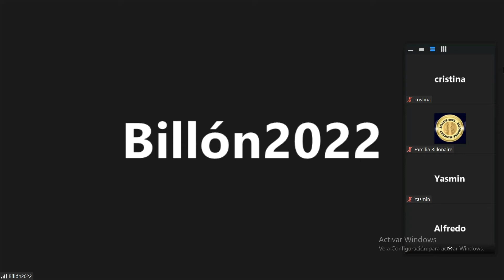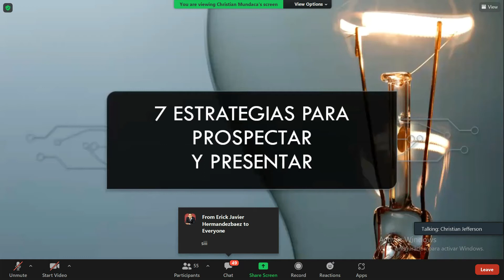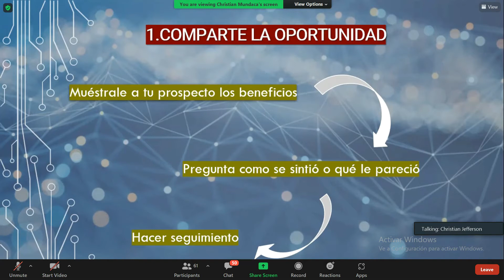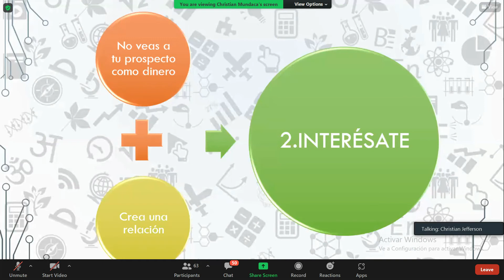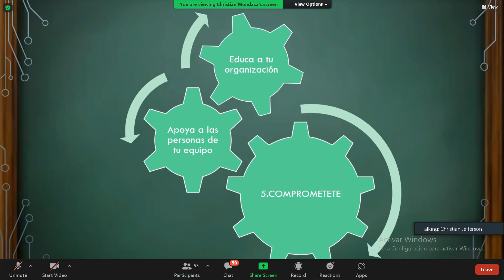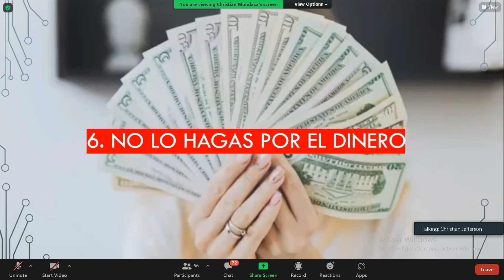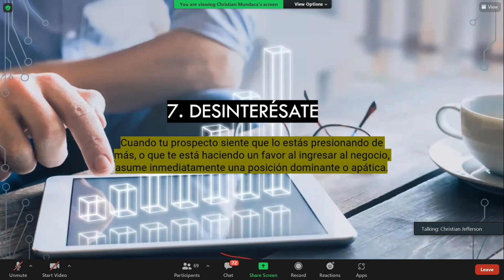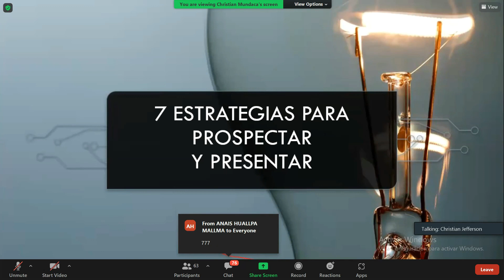7 estrategias para presentar y prospectar // Mentorías omegapro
Si deseas tener mas información sobre esta gran oportunidad contactame en el siguiente link: